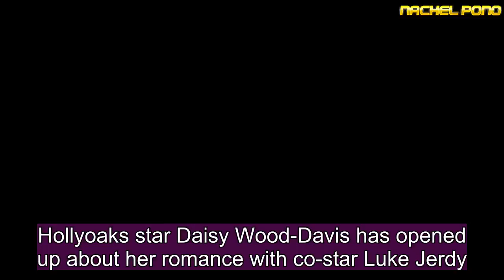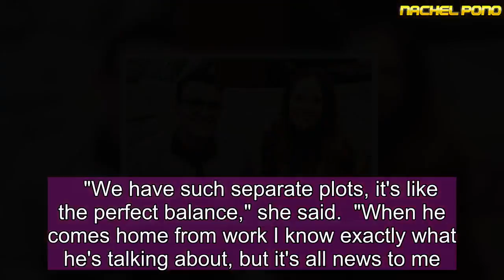Hollyoaks star Daisy Wood-Davis opens up on romance with co-star Luke Jerdy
Hollyoaks star Daisy Wood-Davis has opened up about her romance with co-star Luke Jerdy.   The star, 27, – who plays Kim Butterfield on the Channel 4 soap – is actually in a real-life relationship with Jesses Donovan actor, Luke, 28, despite starring in barely any scenes together.   And speaking to The Daily Star, the actress has gushed about her behind the scenes relationship.   "We have such separate plots, it's like the perfect balance," she said.  "When he comes home from work I know exactly what he's talking about, but it's all news to me. I know nothing about his day and he knows nothing about mine.  "It's the perfect balance. I'm happy with the way that it is."  And the Hollyoaks stunner isn't the only star from the show to find love, as Jacqui McQueen star, Claire Cooper, and Brendan Brady star, Emmett Scanlan even tied the knot back in 2015.   Plus, Cleo McQueen actress, Nadine Mulkerrin, is actually official with on-screen partner, Joel Dexter, even when the cameras stop rolling.   Reflecting on the romances between her cast-mates, Daisy added:  "They're all in genuine relationships. I know there can be show-mances, so you might think 'oh no, that's not going to last,' but with every couple, they're all brilliant so it's lovely.  "We've got Nadine and Rory and we hang out with them quite a lot. It is a bit cupid I suppose."   Thinking about her own relationship, Daisy added that she had the soap to thank for bringing her and Luke together.   "If Luke hadn't been given the job, or I hadn't, it's crazy to think… it is weird how they're playing cupid," she added.